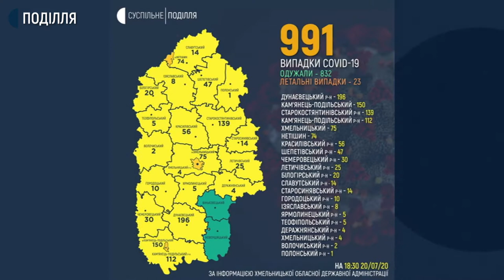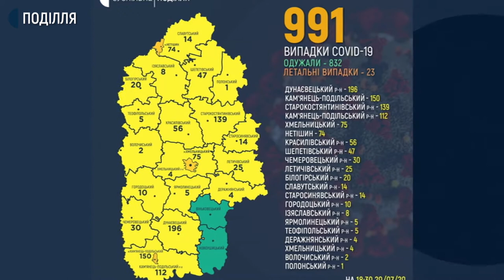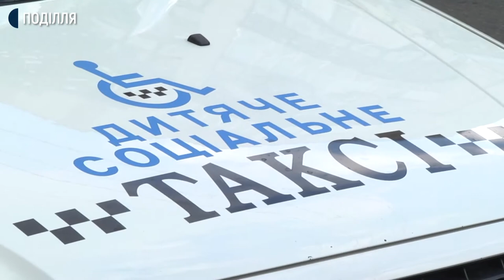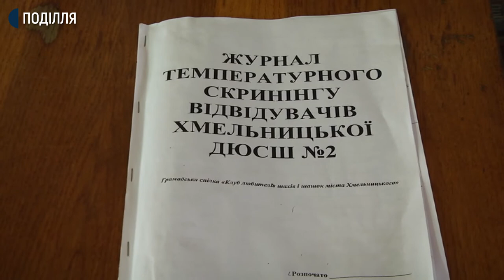20.07.2020. Новини. 20:30